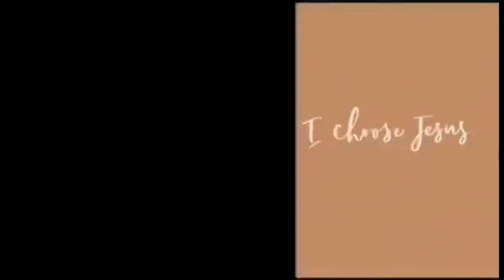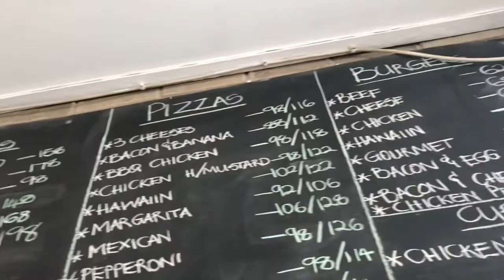Day in the life Vlog! Birthday Celebration with friends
Hey bolove! Hope you enjoy this video!
Follow all my friends please! Check them out in my page @sanelemlambo_

I got my outfit from:
Blazer: thefix
Jeans: thefix
Body suit: mrp price

Watch this video in the highest quality to enjoy💕